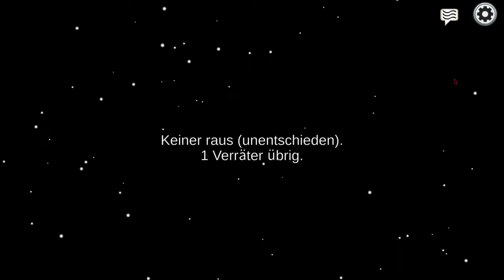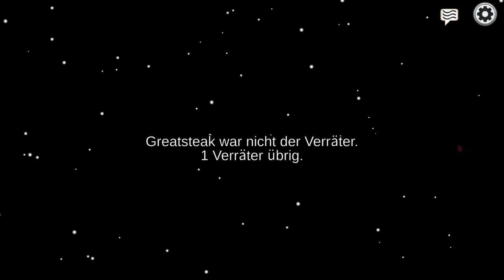Ich habe eine Runde gewonnen - Among Us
➥Heute spielen wir Among Us

➖ Spiel  ➖
► Das Spiel was ich im Video Spiele!

➖ Mein Equipment ➖

➖ Hashtags➖